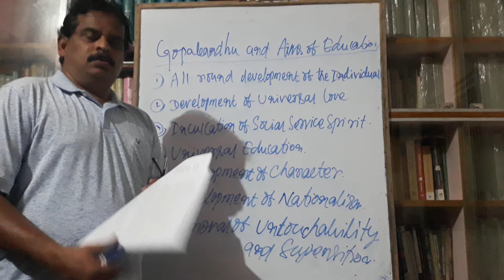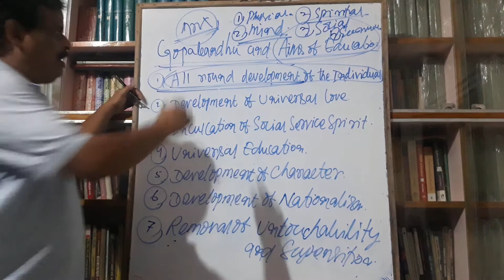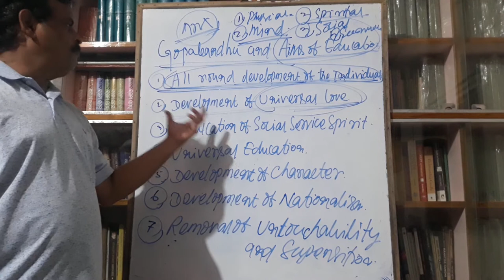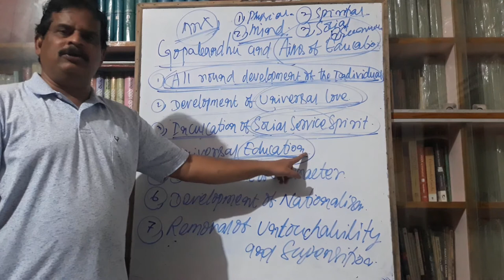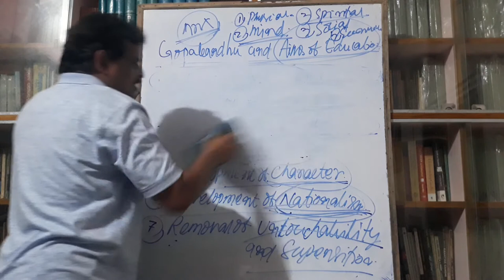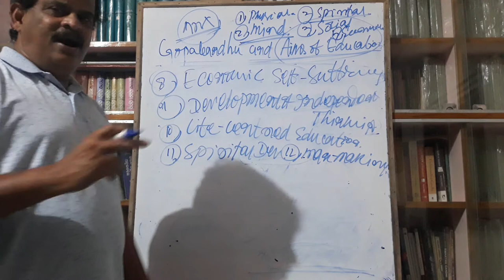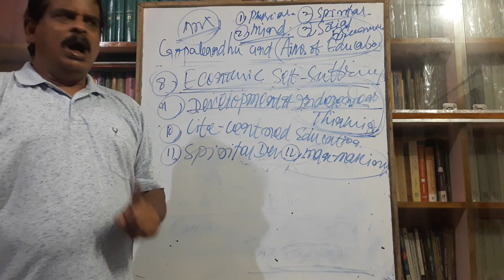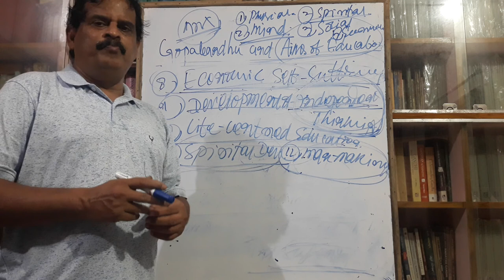Gopabandhu Das and Satyabadi Banavidyalaya part 2